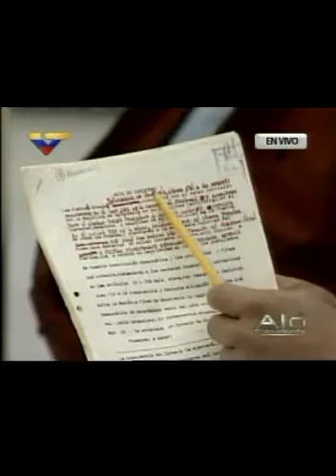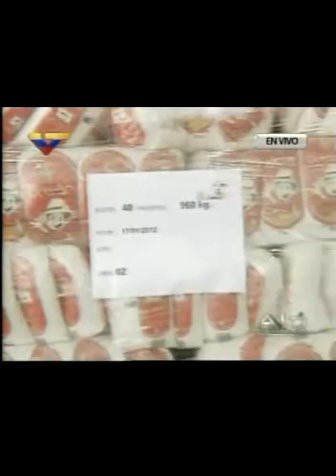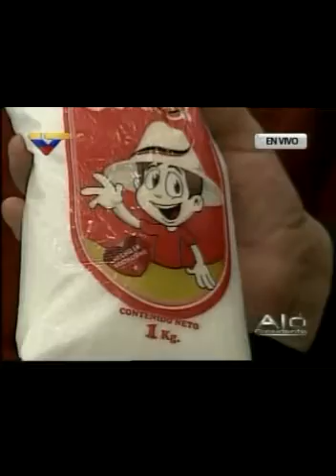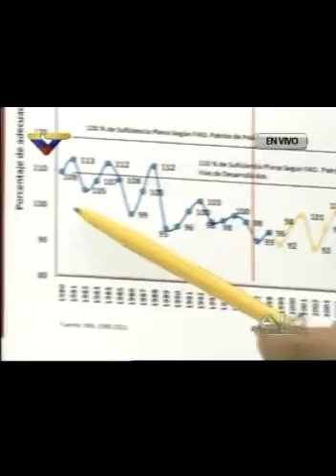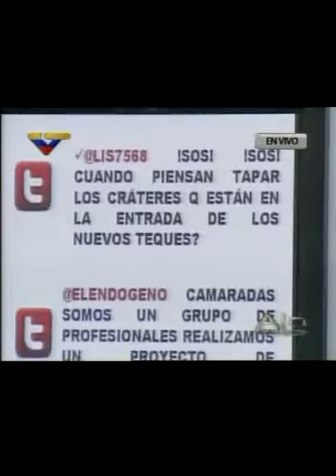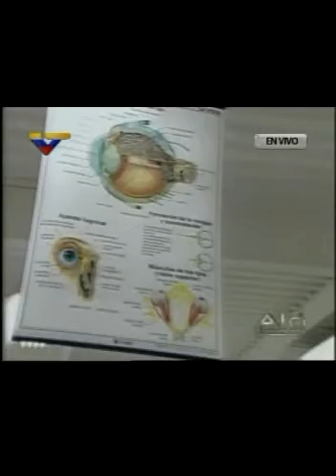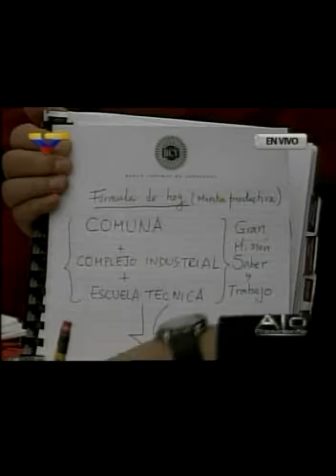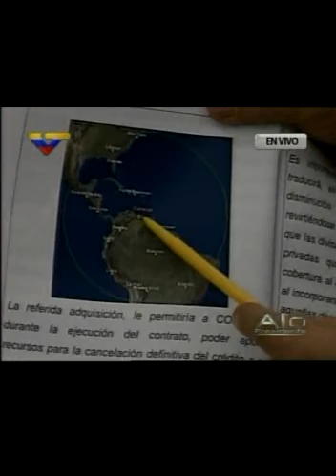22 Ene 2012 Hugo Chávez en Aló Presidente Nº 377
Programa transmitido desde el Salón Néstor Kirchner, en el Palacio de Miraflores, de Caracas, Distrito Capital. Tema: Gran Misión Saber y Trabajo. Fecha: domingo, 22 de enero de 2012.